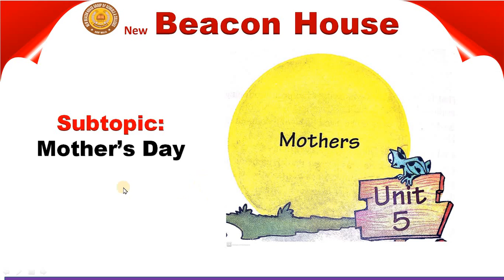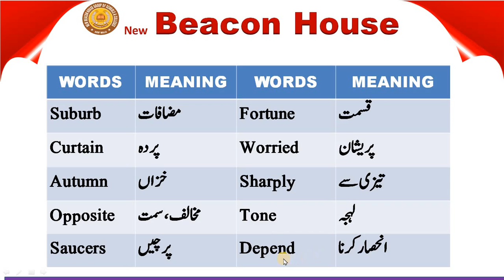Mother's Day Class 7 Eng Lec # 55